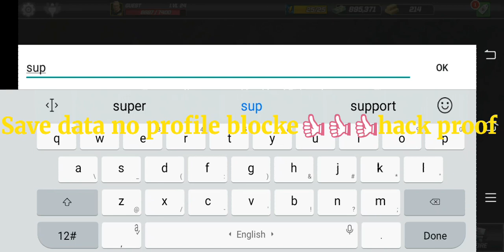Wwe Mayhem save data not root proof not profile blocked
Comments

Comments